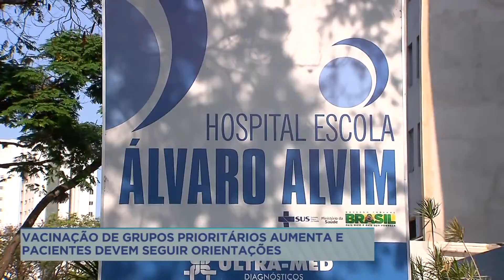Vacinação para grupos prioritários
Os pacientes com comorbidades estão no grupo prioritário para serem imunizados contra a covid-19. Mas muita gente tem tentado furar a fila apresentando laudos falsos. A prática é considerada crime tanto para o médico quanto para o suposto paciente.